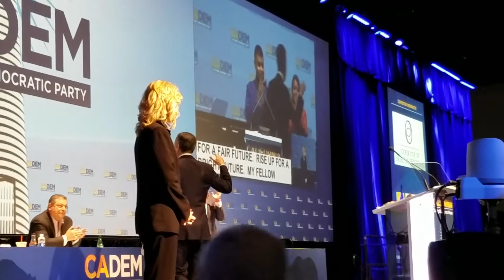LA Mayor Eric Garcetti 2